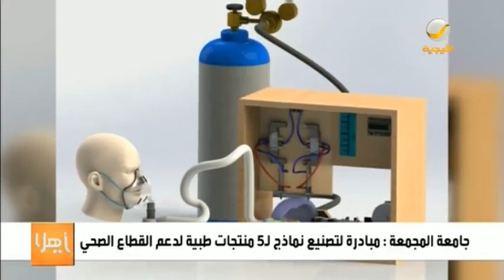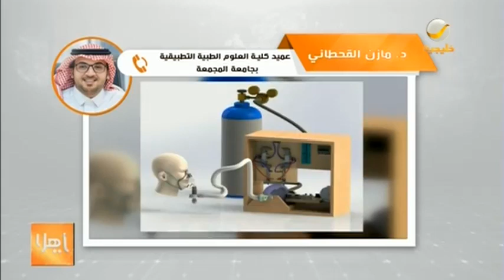جامعة المجمعة : مبادرة لتصنيع نماذج لـ5 منتجات طبية لدعم القطاع الصحي